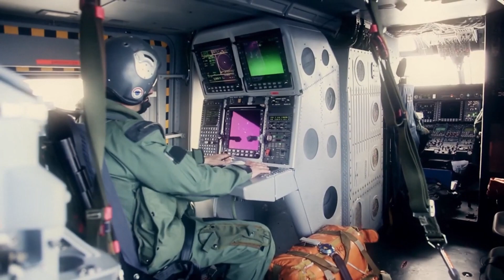Thales - Sonar FLASH